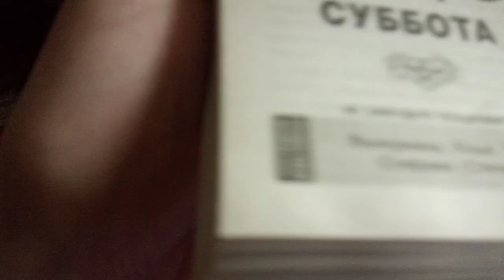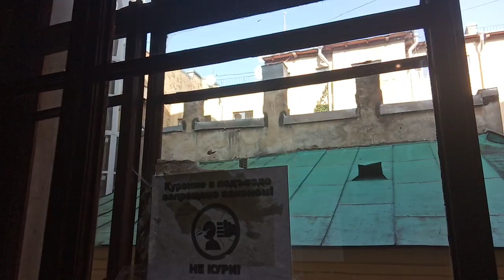Вижу Свет,возвращаюсь к Себе